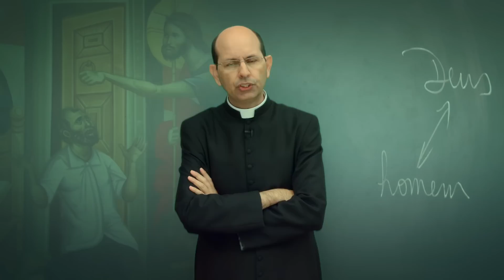Humildade “exibida” tem nome: soberba!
Todos sabemos da importância fundamental da humildade na vida cristã. Mas você sabia que há um grande risco de que essa virtude seja “falsificada”? Hoje em dia, infelizmente, isso é muito comum!

Neste trecho selecionado, ao tratar sobre o remédio contra a soberba, mãe de todos os pecados, o Padre Paulo Ricardo mostra as contradições da “humildade exibida na vitrine”.

Esse trecho selecionado faz parte do nosso curso mais antigo, “Terapia das Doenças Espirituais”, que ganhou uma nova versão entre 2014 e 2016. Essa aula completa, “Terapia da soberba”, está disponível para não-assinantes por 24h.